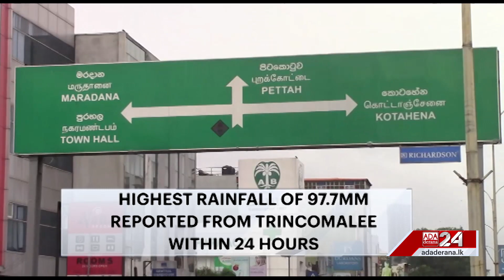Heavy traffic in Colombo due to inclement weather (English)